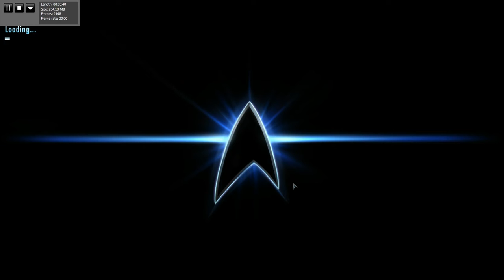Star Trek Online: Infected Part 3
A video that's rather dated now from the original infected STF in star trek online